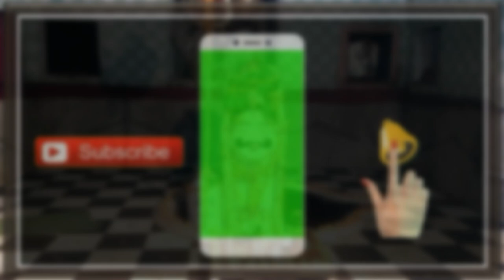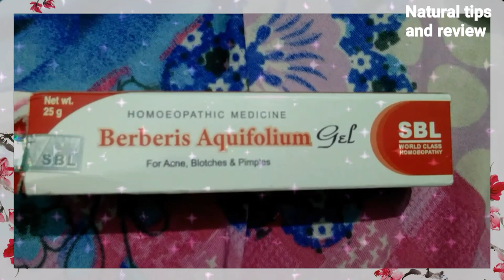Berberis Aquifolium Gel | Homeopathic Medicine for acne | Acne scars | Dark spot removal Gel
hello friends

pooja Rajput,

SBL Berberis Aquifolium Gel is a homeopathic remedy for clearing complexion of face and softening the skin. It can be used in all cases of hyperpigmentation, and scars due to acne or any other condition. It can be used on all skin types.

Key Ingredients:
Berberis aquifoliumSandalwoodTurmeric
Key Benefits:
Softens the skin and clears the complexion.Brings glow to the skin and lighten the complexionUsed in acne, blotches pimples and dry skin
Directions For Use:
Use SBL Berberis Aquifolium Gel as prescribed by the physician
Safety Information:
For external use onlyRead the label carefully before useDo not exceed the recommended doseKeep out of the reach of childrenStore at a temperature below 25-degree Celsius and 40 % humidity in cool and dry place.

Homeopathic Medicine for acne
 Berberis Aquifolium Gel Benefits in hindi
 Berberis Aquifolium Gel Uses in hindi

Berberis Aquifolium Gel For Acne
 Berberis Aquifolium Gel Kaise Lagaye

Sbl Berberis Aquifolium Gel
 Berberis Aquifolium Gel Ke Fayde
Berberis Aquifolium Gel Reviews

Berberis Aquifolium Gel How To Use
 Berberis Aquifolium Gel Side Effects

Berberis Aquifolium Gel Side Effects Berberis aquifolium gel
Acne treatment
Dark spot
Glowing skin
Fairness